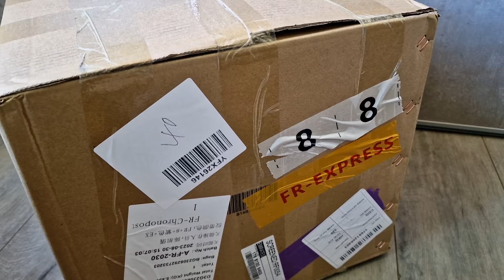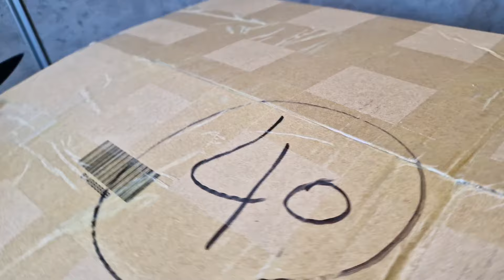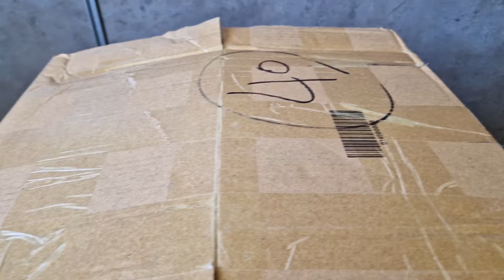أكبر طلبية من shein للسفريات الجزء الأول🤪 / مسابقة كبيرة🤑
مرحبتين يا فرشاتي 🦋🦋
للأسف الفيديو كان كتير طويل لهيك قسمته  لجزئين المهمة مسابقة كبيرة قريبا لما نوصل لل20 ألف متالع باليوتيوب او 270 الف متابع بالانستا بس على فكرة المسابقة راح تكون بالأنستقرام واليوتيوب كمان يلا
مشاهدة ممتعة 🍒 شوفكم بالجزء الثاني بكرا
 🎉 ما تنسوا تشاركوني بالتعليقات رأيكم لهيدا الفيديو 😊  بحبكم كتير بشوفكم بالفيديو الجاي 💯
ماتنسوا كمان متابعتي على الانستقرام 🤳 لمشاهدة يومياتي :

بحبكم من كل كل قلبي 🦋 اتمنى انكن تكونوا بالف خير
بشوفكم بالفيديو الجاي انشاء الله  ❤️